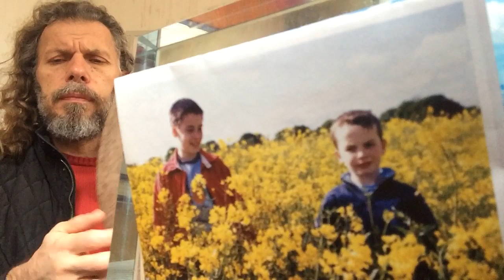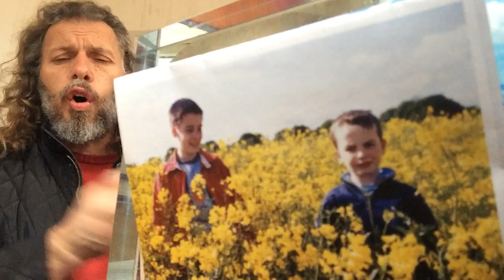SÜLEYMAN ŞAHİNTÜRK “” İNSANIN OTURDUĞU TOPRAKLARIN ALTINDA “”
Söz: ( Söyleyene teşekkürler ederim )
Beste süleyman şahintürk
İNSANIN OTURDUĞU
TOPRAKLARIN ALTINDA
ÖLÜLERİ YOKSA,
O ADAM O TOPRAĞIN
İNSANI DEĞİLDİR !.